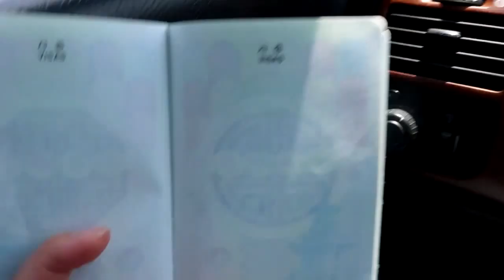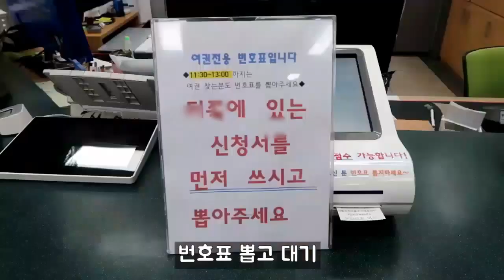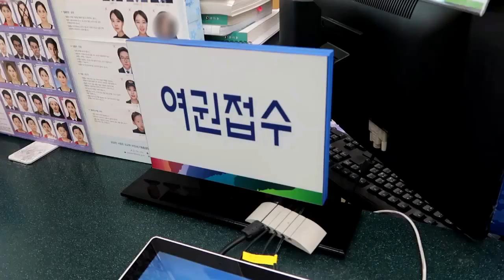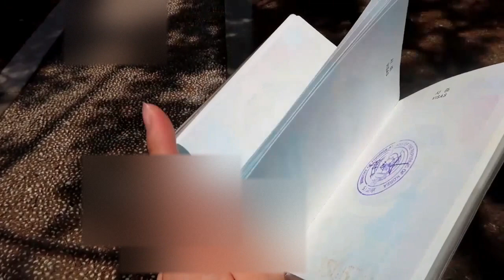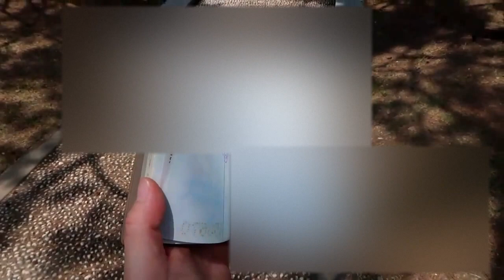[EN,KR Sub] 여권에 더 이상 자리가 없나요? 걱정하지 말고 따라와요! Add more Visa pages on the Passport.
여권 유효기간은 아직 한참 남았는데, 더 이상 자리가 없어서
고민 이신 분들! 물론 이미 많이들 알고 계실테지만
그래도 혹여나 모르는 분들이나 정확한 정보가 필요한 분들을 위하여
영상 공유합니다. ㅎㅎ

5천원으로 사증란 23장 추가하기. 한 번 같이 해보실까요?
(참고로 여권 새로 발급 받으면 24면에 5만원 입니다!! )

Hi,  I am Bada Lyla.
This is the vlog shows how to add more Visa pages on the passport
(Korean passport)

We can simply add 23 pages more in our passport by paying only 5,000 KRW. (4.5 USD)
(Issuing new passport with 24 pages is 50,000 KRW !! -10 times of adding pages)

Hope this can help you or someone around you.